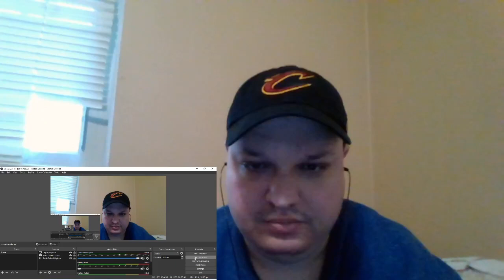Mentally Challenged Guy Reacts to Eminem Building a SNOWMAN